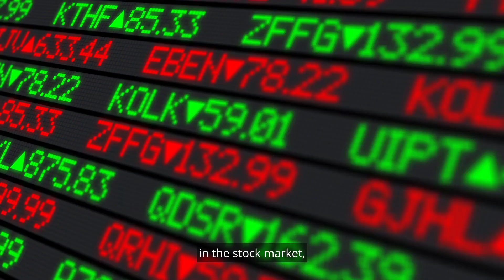2023 North End market update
What's in store for our neighborhood this year? Check out this in-depth interview where we look at all the facts.